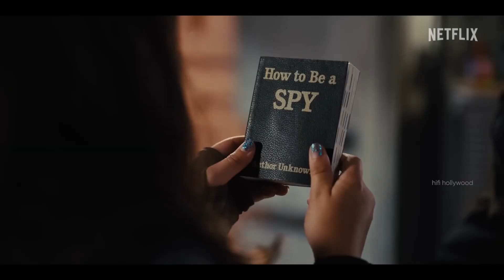September Picks : New Tamil Dubbed Movies | Recently Released Movies Tamil Dubbed | Hifi Hollywood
Telegram     :  Hifi hollywood என்று Search செய்யவும்